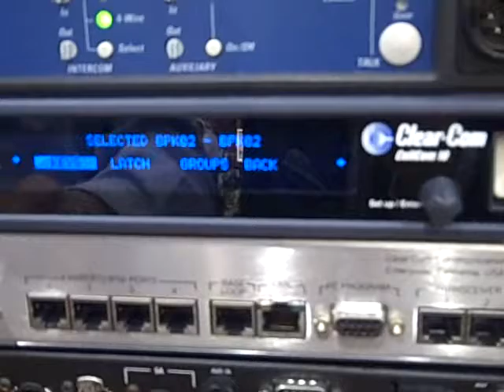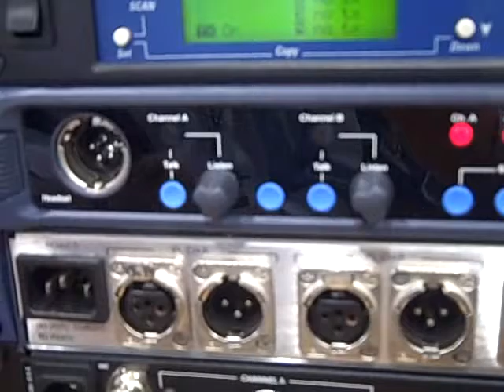Clear-Com Presents Enhanced CellCom Intercom Version 2.0 at NAB 2009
CellCom/FreeSpeak offers up to 20 beltpacks per basestation; IFB functionality and 3 partyline groups.